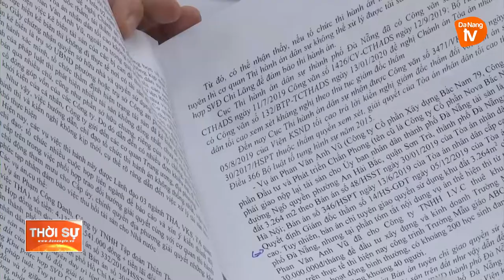QUỐC HỘI TIẾP TỤC THẢO LUẬN VỀ PHÒNG, CHỐNG THAM NHŨNG